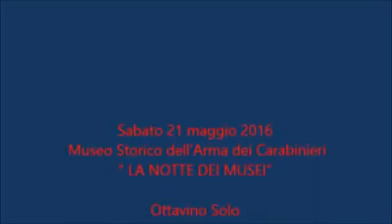Fantasia sulla Carmen di G. Bizet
Ottavino Solista Ferrara Massimiliano - Fanfara Carabinieri di Roma